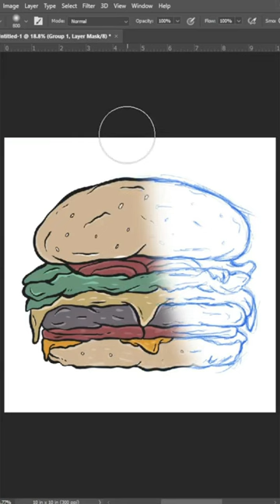Burger drawing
More Keywords-
T-shirt design ideas
Custom t-shirts
Graphic tees
Screen printing
DIY t-shirt designs
T-shirt printing
Customizable t-shirts
Personalized t-shirts
T-shirt printing techniques
Best t-shirt designs
Creative t-shirt designs
T-shirt design software
Vintage t-shirts
Funny t-shirts
Band t-shirts
Pop culture t-shirts
Sports t-shirts
Artistic t-shirts
Minimalist t-shirt designs
Streetwear t-shirts
Hipster t-shirts
Retro t-shirts
Typography t-shirts
Logo t-shirts
Design your own t-shirt
T-shirt design tips
T-shirt design tutorial
T-shirt design process
T-shirt design inspiration
T-shirt design trends
T-shirt design software review
T-shirt design challenges
T-shirt design hacks
T-shirt design business
Merchandise design
Screen printing tutorial
T-shirt design courses
T-shirt design portfolio
Custom t-shirt printing companies
T-shirt design for beginners
T-shirt design for events
Custom t-shirt packaging
T-shirt design color theory
T-shirt design pricing
T-shirt design mockup
T-shirt design contest
T-shirt design copyright
T-shirt design Branding
T-shirt design
Graphic tees
Custom t-shirts
Printed t-shirts
T-shirt printing
DIY t-shirt design
T-shirt design ideas
Funny t-shirts
Cool t-shirts
Vintage t-shirts
Retro t-shirts
Band t-shirts
Sports t-shirts
Artistic t-shirts
Designer t-shirts
Streetwear t-shirts
Fashion t-shirts
Trendy t-shirts
T-shirt design templates
T-shirt design services